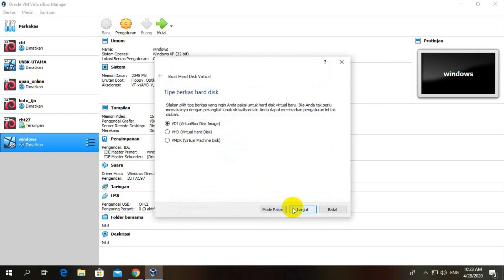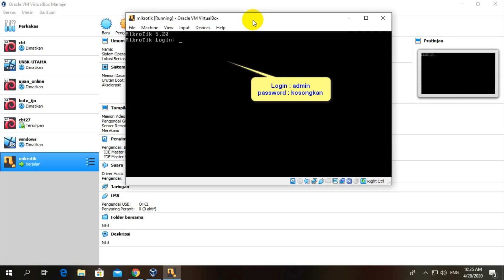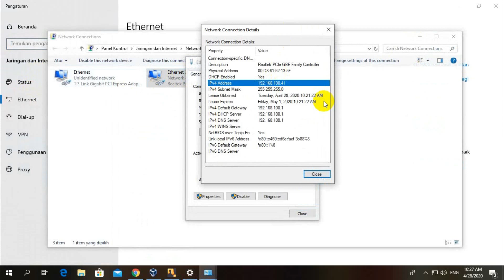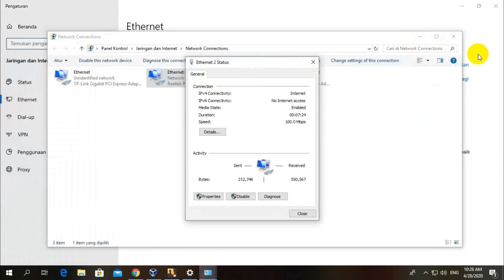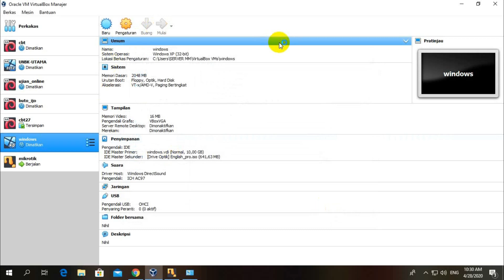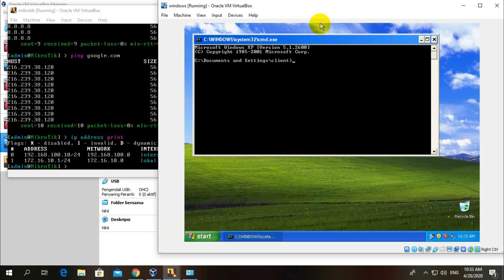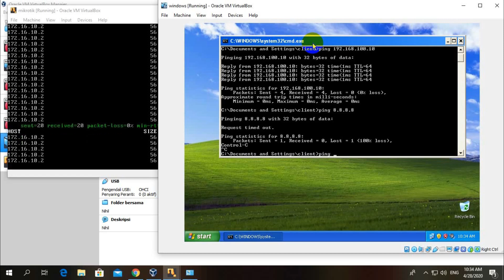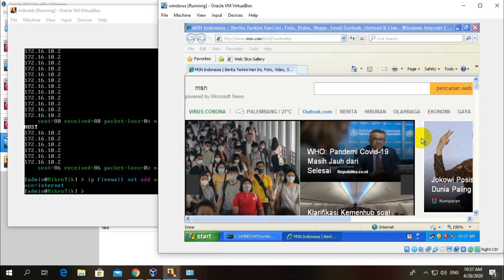Konfigurasi Internet di OS Mikrotik pada Virtualbox